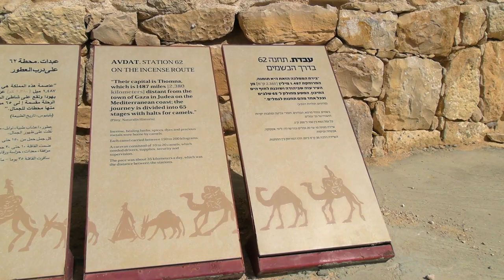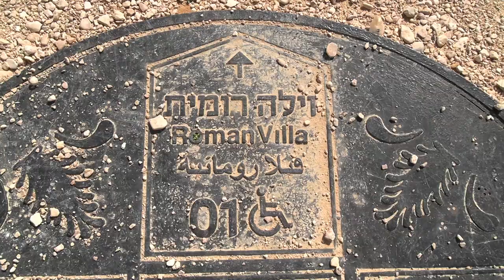Avdat - Ancient Nabatean City In The Negev Desert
Towering high above Route 40 connecting the rest of Israel to the southern city of Mitzpeh Ramon are the archaeological ruins of Avdat - once a thriving Nabatean town that afforded ancient merchants a commanding view over an incense and spice trading route connecting Gaza and Petra.

Today the site is a national park containing the remains of the city as it existed at various historical periods (with remains dating from both the initial Nabatean settlement and after it was integrated into the Roman Empire).